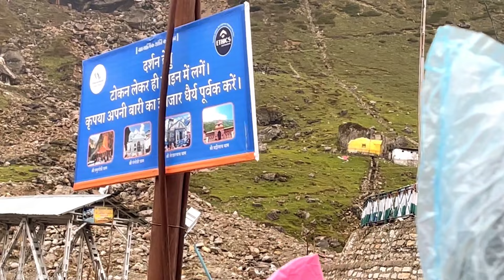Kedarnath Trek Completed In 9 hours|Kedarnath Yatra Budget Trip 2023|Kedarnath Solo Trip#kedarnath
In this video I explain how you can do Kedarnath Yatra in low budget. So friends, in today's video you are going to get complete guidance and information from Haridwar/Rishikesh to Kedarnath and from Kedarnath Temple to Haridwar/Rishikesh.
If you watch thi video carefully, then all your doubts related to Kedarnath Yatra 2023 will be cleared.
》How much will be the bus fare from Haridwar or Rishikesh to Sonprayag?
》 How much is the rent, is dormitory available there, is locker facility available?
》 Can we set up our personal camp in Sonprayag?
》 Where to stay cheaply near Kedarnath Temple and what are the options available, whose fare is how much?

• Kedarnath budget trip 2023
• Kedarnath yatra in low budget
• Kedarnath yatra complete budget
• Saste me Kedarnath yatra kaise karein
• Kedarnath yatra budget
• Kedarnath yatra kaise karein
• Delhi to Kedarnath budget
• Haridwar to kedarnath budget in 2023
• Rishikesh to Kedarnath temple budget in 2023
• Kedarnath yatra by bus in 2023
• Kedarnath yatra by cabs
• Kedarnath yatra booking in 2023
• Kedarnath yatra bus booking 2023
• Kedarnath yatra transportation
• Haridwar/Rishikesh To Kedarnath transportation
• Haridwar to sonprayag by bus in 2023
• Haridwar to sonprayag bus fare in 2023
• Sonprayag bus rent
• Sonprayag bus fare
• Rooms in sonprayag
• Cheapest rooms in sonprayag
• Cheapest rooms in rampur
• Cheapest rooms in Gaurikund
• Dormitory in sonprayag 2023
• Doormetry in sonprayag
• Rooms price in sonprayag
• Dormitory price in sonprayag
• Locker in sonprayag
• Locker available in sonprayag
• Camping in sonprayag
• Camping near Kedarnath Temple
• Kedarnath all over budget in 2023
• Kedarnath yatra saste me kaise karein
• Kedarnath yatra total budet 2023
• Kedarnath yatra information in 2023
• Kedarnath yatra informative video in 2023
• Kedarnath information 2023
• Complete Information of Kedarnath Temple 2023
• Low budget for Kedarnath Temple
• Stay in Kedarnath temple
• Stay in Sonprayag
• Stay in Gaurikund
• Kedarnath yatra kab hoti hai
• Kedarnath yatra karne me kitna paisa lagta hai
• Kedarnath yatra karne me kitna budget aata hai
• Kedarnath yatra me kitne din lagte hein
• Kedarnath yatra low budget video
• 2023 me Kedarnath yatra kaise karein
• Sonprayag to Gaurikund information
• Sonprayag to Kedarnath temple
• Sonprayag me Locker kahan hai
• Kya sonprayag me camp laga sakte hein
• Kedarnath budget tour 2023
• Kedarnath yatra budget trip from Mumbai in 2023
• Kedarnath yatra budget trip from Maharashtra in 2023
• Kedarnath yatra budget trip from Gujarat in 2023
• Kedarnath yatra budget trip from Delhi in 2023
• Kedarnath yatra budget trip from Kerala in 2023
• Kedarnath latest budget video
• Kedarnath yatra vlog 2023
• Kedarnath news today
• Kedarnath kapat opening date in 2023
• Kedarnath yatra registration date in 2023
• Kedarnath yatra update today
• Kedarnath yatra budget trip in hindi 2023
• Kedarnath yatra budget trip in English in 2023
• Stay near Kedarnath Temple in 2023
• Kedarnath mandir yatra 2023
• Kedarnath vlog 2023
• Kedarnath bus yatra in 2023
• Kedarnath yatra by bus budget in 2023
• Kedarnath solo budget trip 2023
• Kedarnath solo budget in 2023
• Kedarnath budget yatra 2023
• Kedarnath trek
• Kedarnath budget hotels
• Kedarnath budget stay
• Kedarnath solo travel
• Kedarnath solo trip cost in 2023
• Kedarnath solo trip budget
• Kedarnath yatra information by Uttarakhand beauty
• Kedarnath yatra budget information by Uttarakhand beauty
Kedarnath trekking experience 2023
Kedarnathyatra 2023experience
kedarnath yatra in low budget 2023
kedarnath stay